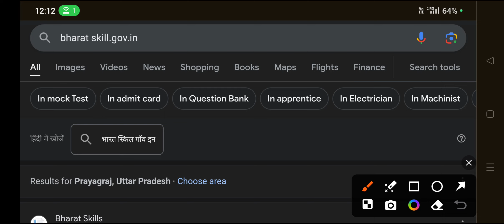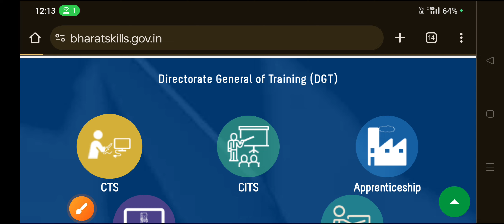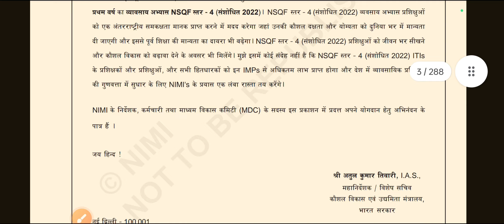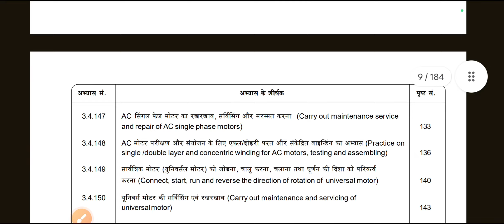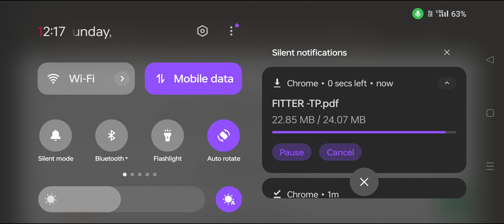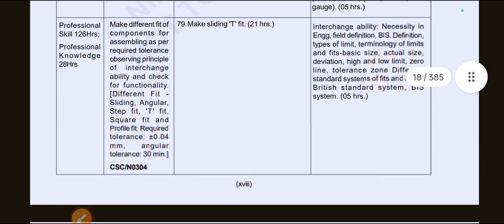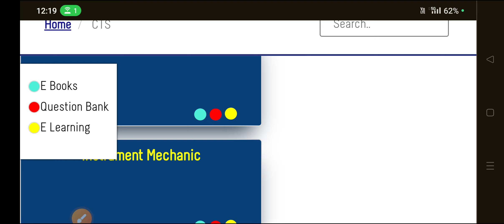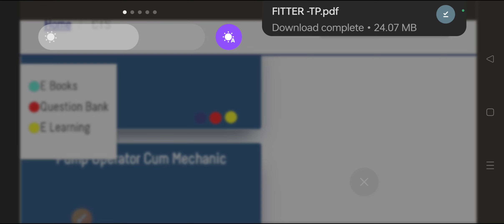BARC Recruitment-2023 || BARC Skill Test Syllabus || BARC स्किल में ये काम किया तो नौकरी पक्की 😱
.BARC Recruitment-2023 || BARC ITI Cut off Merit || BARC में स्किल टेस्ट देने वालो की नौकरी पक्की 😍.
BARC में UR, OBC, EWS,& SC वालों की नौकरी पक्की 😍..
BARC Recruitment-2023
# barc skill test syllabus 2023
barc iti skill test syllabus 2023
BARC iti skill test 2023
BARC iti cut off
barc iti merit 2023
barc iti cut off merit
BARC fitter cut off
BARC iti fitter exam review
barc fitter exam review
BARC 1st day paper
BARC 1st day stage 1 exam
BARC stage 1 paper
BARC 1st day non tech paper
BARC admitcard 2023
BARC Syllabus
BARC exam date 2023
BARC ITI syllabus 2023
BARC selection process
BARC ITI/ Diploma
BARC Requirement 2023
barc iti requirement 2023
barc diploma requirement 2023
BARC iti
barc diploma
BARC btech
BARC requitment full notification 2023
barc exam date